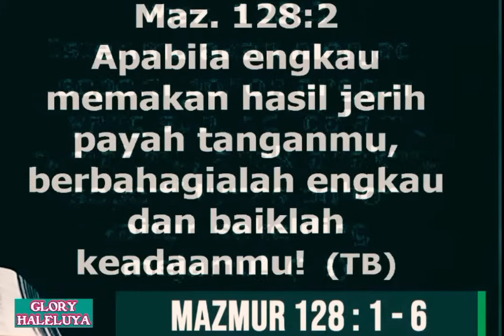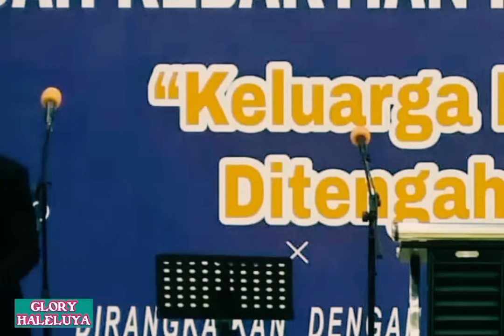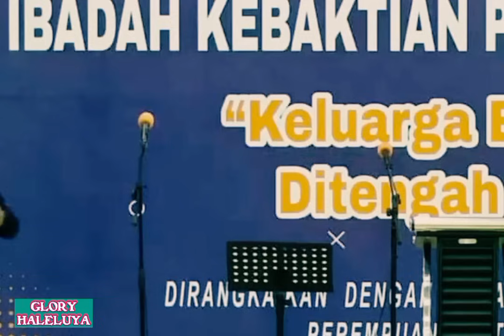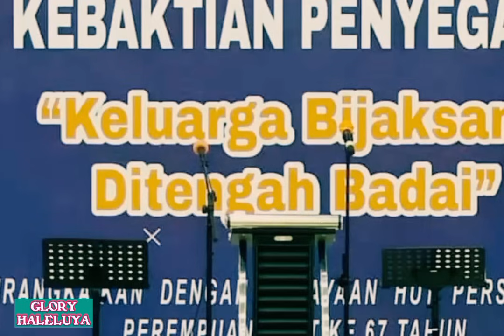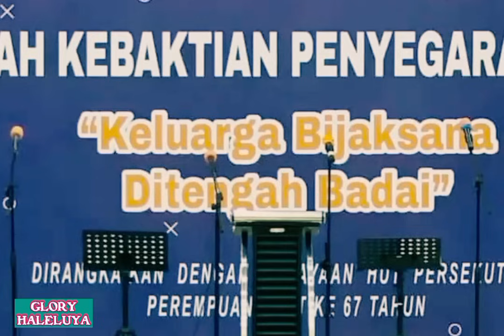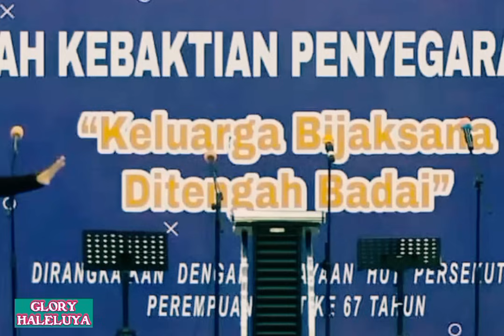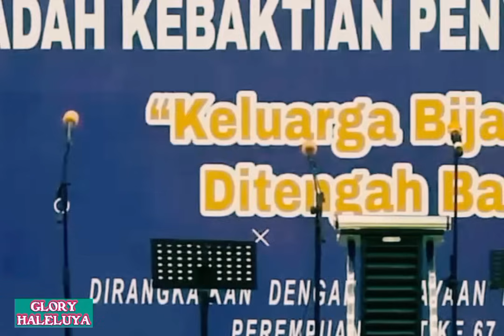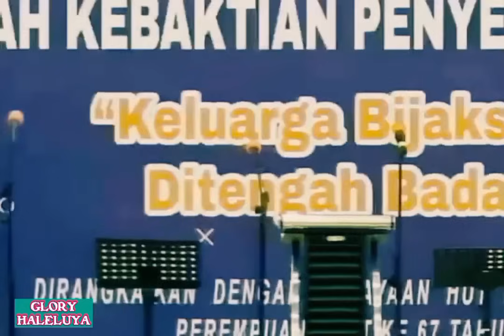KELUARGA BIJAKSANA DITENGAH BADAI_ PDT. YANDI MANOBE, S.Th